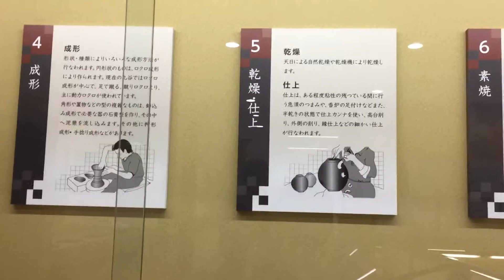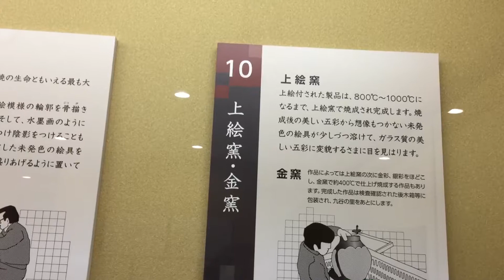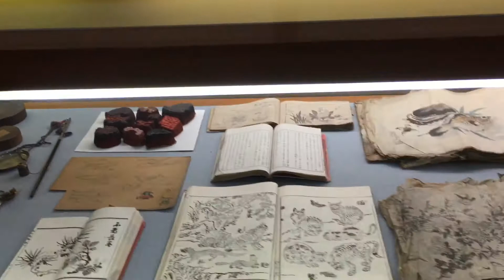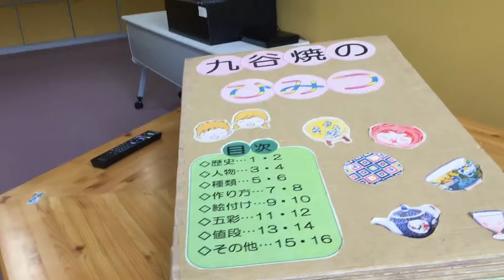2018年10月.日本北陸之旅.参觀能美市.九谷燒資料館